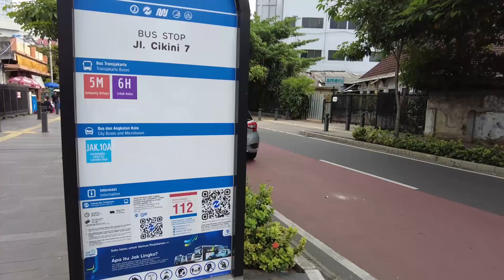CIKINI KIAN ASRI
Melihat suasana Jakarta di kawasan cikini Jakarta yang kian asri.